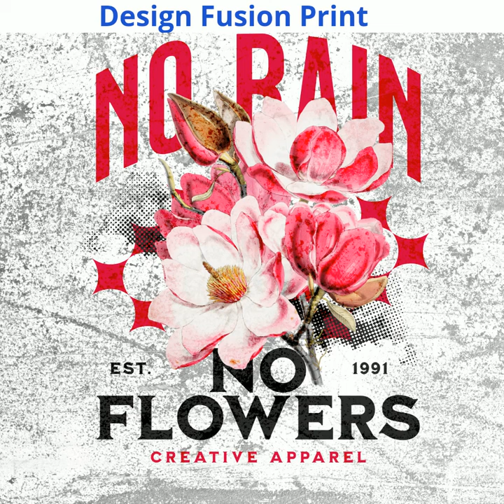Design Prints New Art, Shirts & Hoodie Designs Kit 25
This kit is your all-in-one solution for creating stunning custom designs for shirts and hoodies. It's perfect for anyone, whether you're a seasoned artist or a complete beginner. With an array of tools and templates, you can easily craft your vision, turning ordinary apparel into extraordinary
fashion.